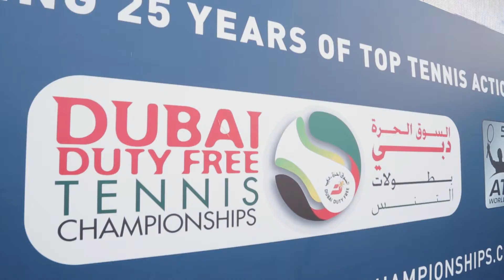The Dubai Duty Free Tennis Championship